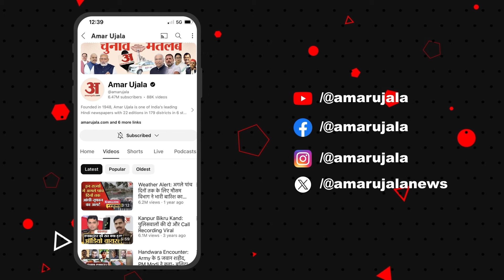Lok Sabha Election 2024 : Sanjay Raut ने BJP पर जमकर कसा तंज। Maharashtra Politics | Latest News